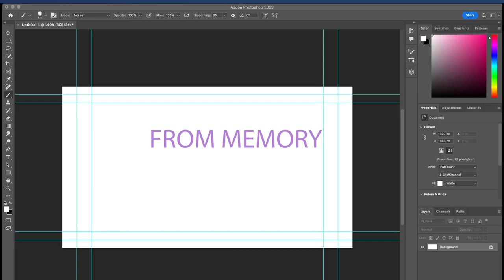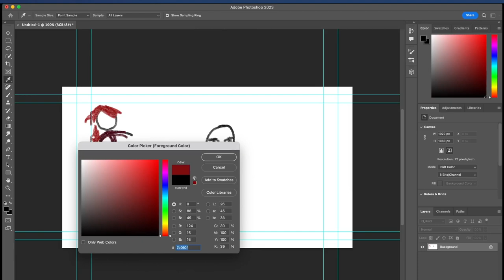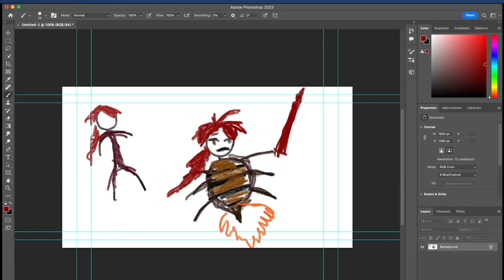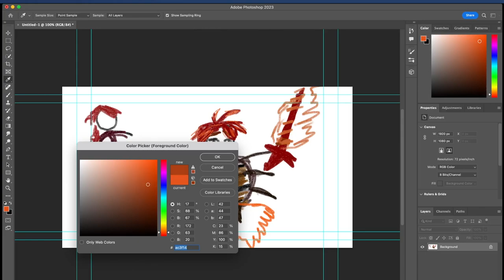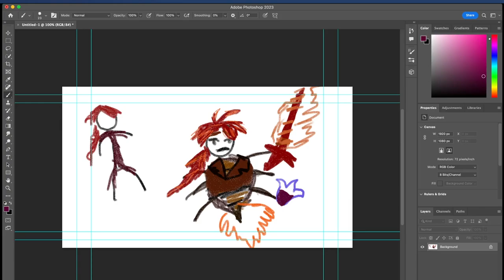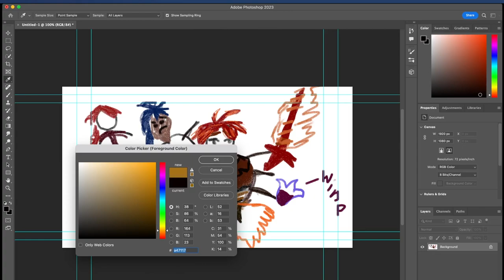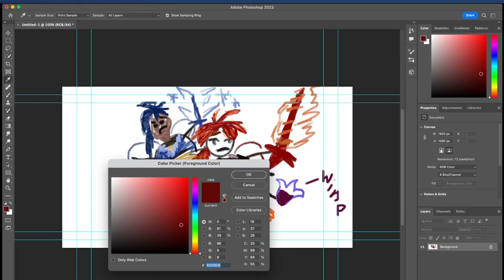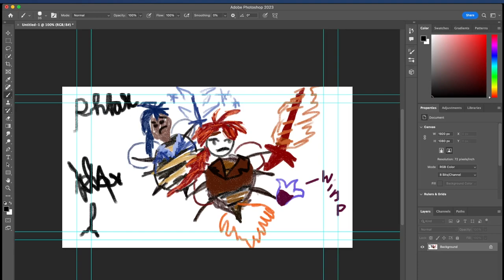I drew Diluc as a bee from memory while explaining the plot of the bee movie from memory.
Today, I created beautiful art of Diluc from Genshin Impact from memory, while also explaining the plot of the 2007 film by Simon J. Smith and Steve Hickner, The Bee movie. RARE UNCUT VIDEO NOT BECAUSE IM LAZY FOR AUTHENTICITY REASONS.